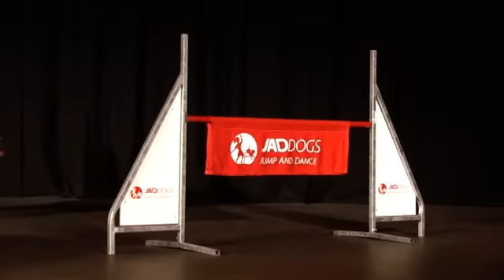Mica for florida